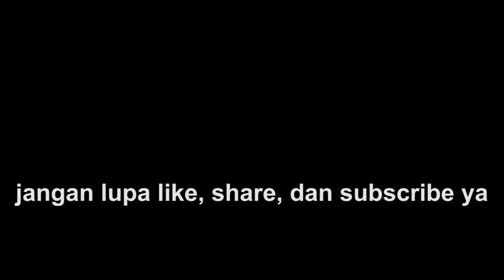GOKIL!!!! KA FAJAR UTAMA SOLO BAWA KERETA PANORAMIC, BAWA ROMBONGAN DARI MANA?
Hunting kereta ngebut di JPL 244 Ngawonggo, Ceper, Klaten, Jawa Tengah.

Silakan berkomentar dengan bijak dan santun. Kritik dan saran yang membangun sangat dibutuhkan untuk channel ini supaya lebih baik dan berkembang.